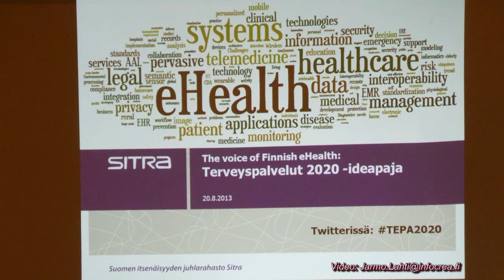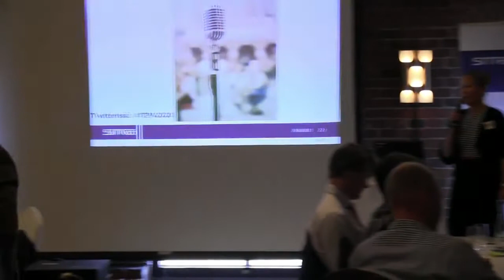Sitran terveyspalvelut 2020 -ideapajan parhaat ideat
Millaisia terveyspalveluita tarvitsemme 2020-luvulla? Sitran ideapajan pienryhmät tiivistävät ryhmissä käydyt keskustelut ja esittelevät parhaat ideansa. Kuvaaja: Jarmo Lahti.